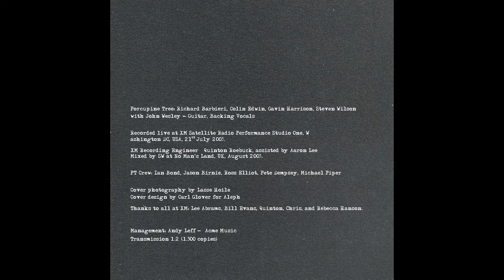P O R C U P I N E - T R E E / X M I I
Enjoy! All for one and One For The Vine!~Sebastian